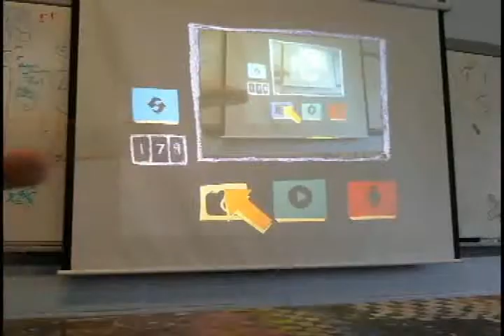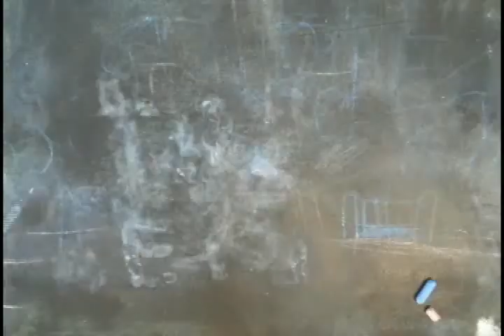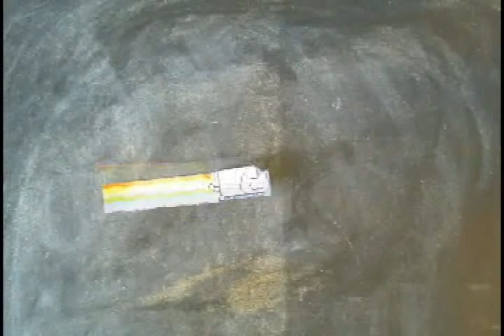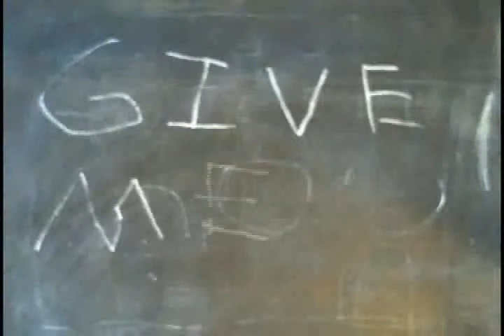Cainan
stop motion animation created at the Bronze Doors Academy in Austin, TX - Fall 2011